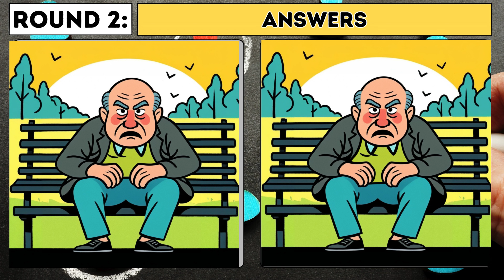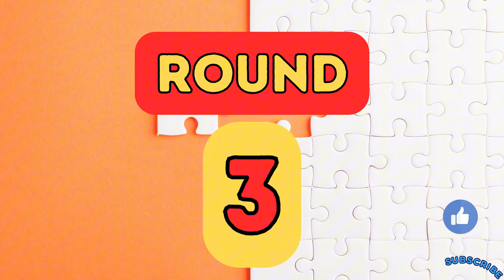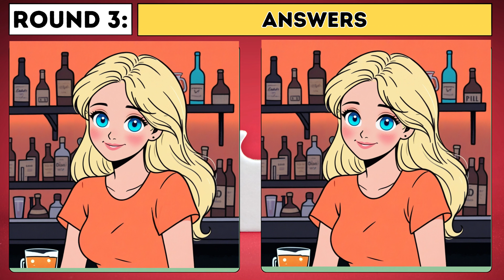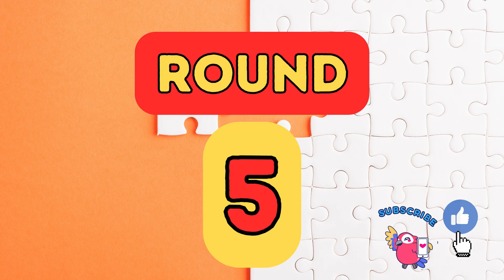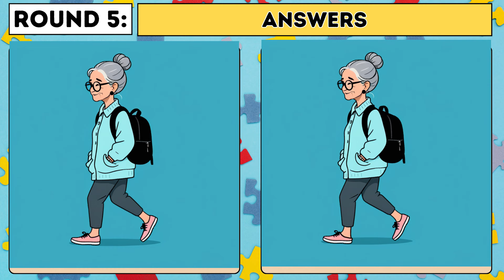【Find the Difference】 Spot and Find All Differences!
🧠 Welcome to the ultimate brain exercise! 'Spot The Difference: Only Genius Find Differences' is not just any game; it's a journey through a series of captivating spot-the-difference puzzles designed to test your observation skills to the limit. Whether you're a fan of spot-the-difference games for kids or looking for challenging ones, this video has something for everyone.

It's PuzzlePeek but on Paper!

--- 00:00 Introduction
00:16 Round 1
01:50 Round 1 Answers
02:10 Round 2
03:40 Round 2 Answers
04:00 Round 3
05:30 Round 3 Answers
05:55 Round 4
07:25 Round 4 Answers
07:45 Round 5
09:15 Round 5 Answers
09:35 Outro